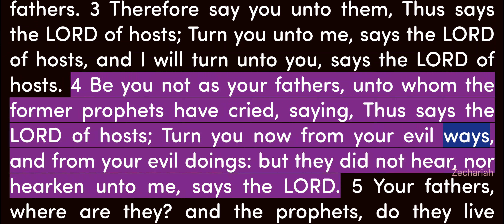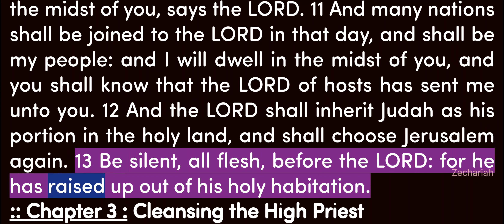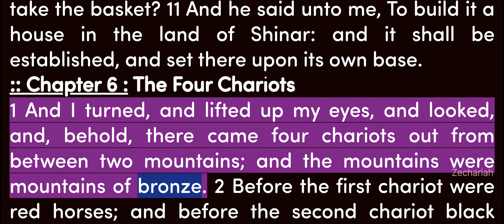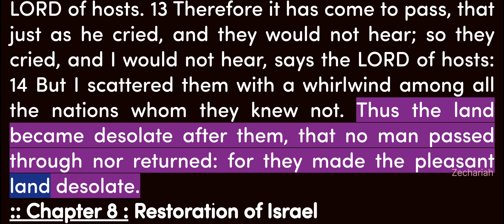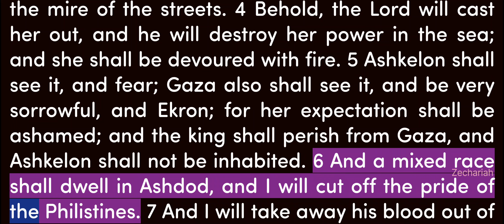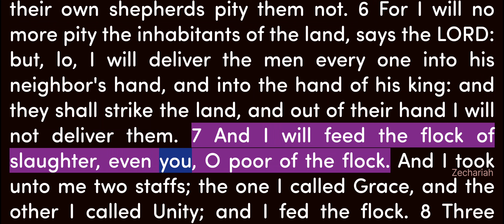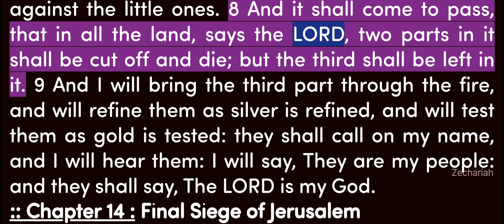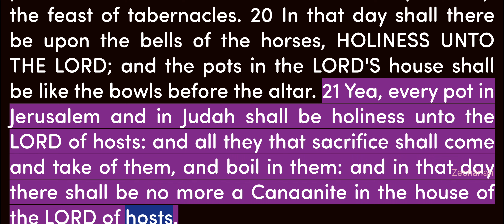Video Bible - English - 38_Zechariah Chapters 1 to 14 - Male voice_USA - R2160T225